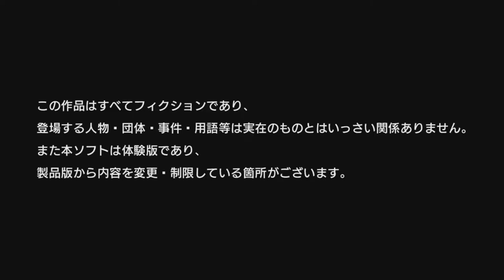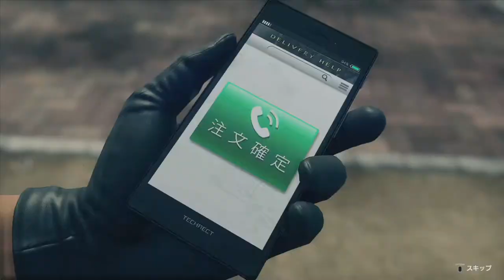Let's Check Out - 龍が如く7 光と闇の行方 (Yakuza 7 Demo)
Let me just fire up that Japanese PSN account to give this new take on Yakuza a whirl